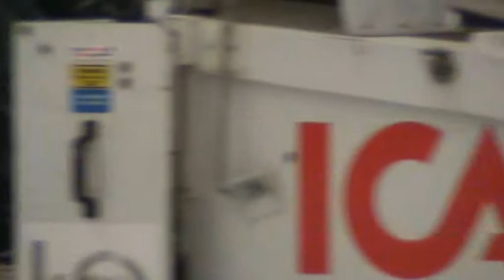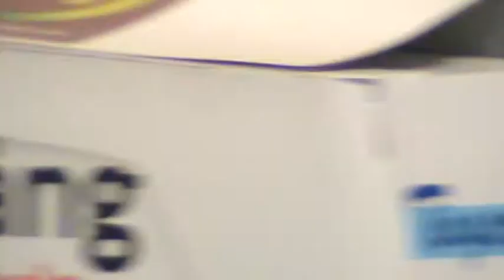Taifbloggen : Tingsryds J18 intervjuas på isen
I matchen mot Sundsvall intervjuade Linkan sportchefen Anders Gustavsson och tränaren Alexanderr Ingmarsson, plus några spelare i laget.